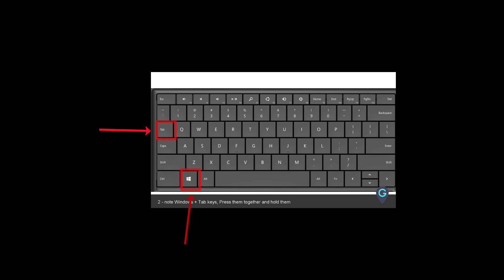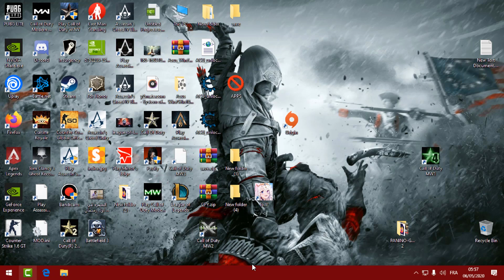IW4X BLACKSCREEN : HOW TO GET THE F OUT WITHOUT SHUTTING DOWN PC!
The easy way just press : Windows button + Tab

● PC Specifications:
CPU: AMD Ryzen 5 1600 Six-Core Processor 3.20 GHz
GPU: GT 710
Ram: 16 GB HyperX DDR4
MB: MSI PRIME X370-PRO
OS: Windows 10 Pro N 64 bit